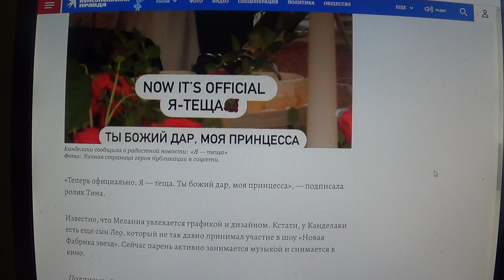Канделаки сообщила о радостной новости: «Я — теща»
Мой телеграмм.